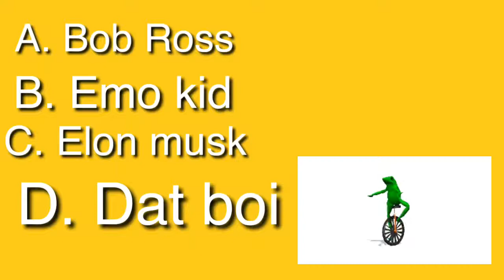Somberly meaning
Imma make more vids like deez cuz it ez to make and I talk like pirate now so arrr!